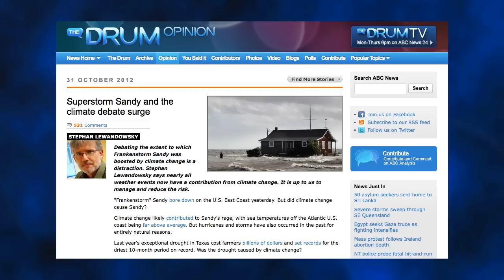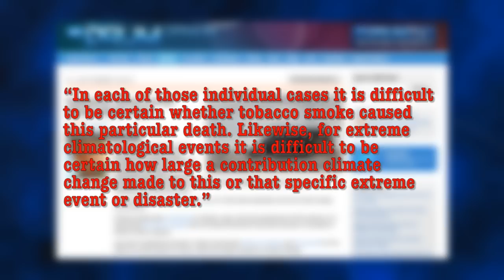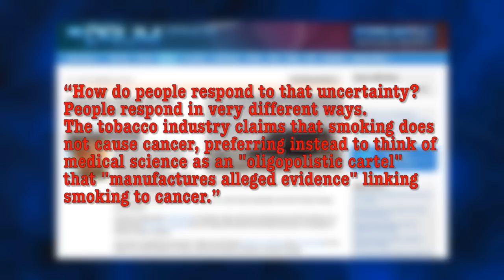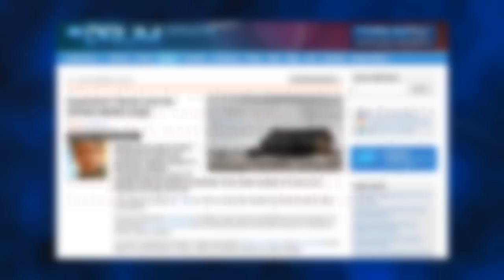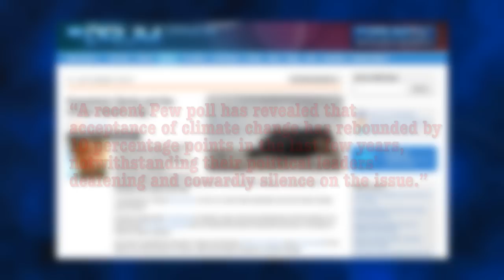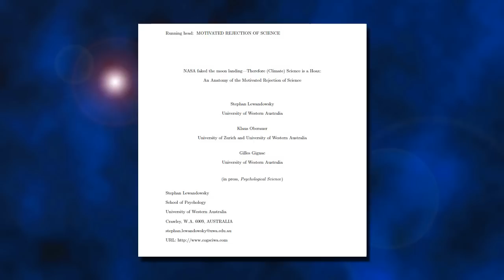Climatard Stephan Lewandowsky owned!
Climatard and enviropath Stephan Lewandowsky attempts to make a logical argument, but all he makes is a fool of himself!